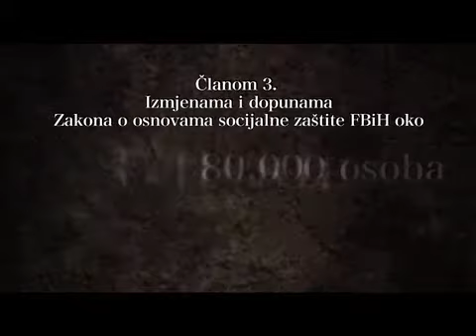NVO SVJETLO PROTIV ZAKONA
Članom 3. izmjenama i dopunama Zakona o osnovama socijalne zastite FBiH, oko 80.000 osoba sa stopom invaliditeta od 80 do 60% ostaje bez prava.

Vratite ljudima dostojanstvo I osmjeh na lice.

NVO altruista "SVJETLO"
pruzit ce besplatnu pravnu pomoc porodicama osoba
s mentalnom retardacijom.

Kontaktirajte nas:
NVO altruista "SVJETLO" ,

tel/fax. 033/711-535,